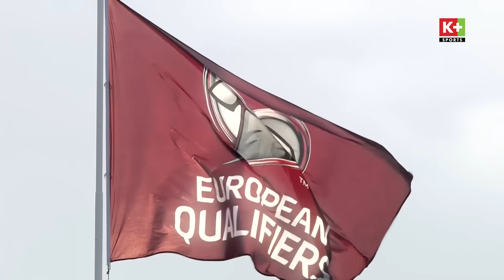VÒNG LOẠI EURO 2024: NHỮNG TRẬN CẦU ĐÁNG CHÚ Ý | MATCH PREVIEW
🔥ƯU ĐÃI HOT MÙA GIẢI MỚI NGOẠI HẠNG ANH 23/24 🔥
⚽MUA K+ XEM TRỌN VẸN NGOẠI HẠNG ANH & CHAMPIONS LEAGUE

👉Từ 10/8 - 17/9/2023, khách hàng đăng ký mới 12 tháng gói truyền hình vệ tinh Trọn Vẹn sẽ được miễn phí trọn bộ thiết bị HD và tặng kèm 3 tháng xem gói FPT Play Sport (xem UEFA Champions League, UEFA Europa League…) trên App K+.

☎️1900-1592